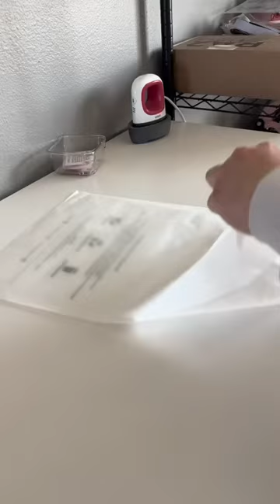Let’s make some small business girly sweatshirts✨